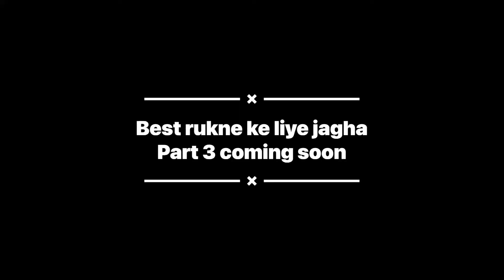Devkund Waterfall Bike Trip Part 2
Bike Name :- Gullu (R15 V3 BS6)